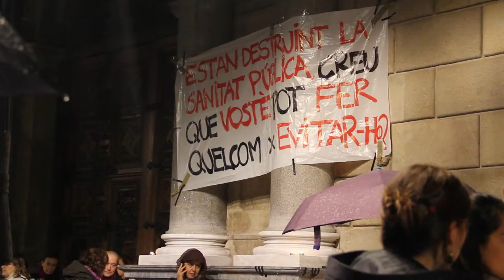Nit de Vetlla per la Sanitat Pública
[Vídeo grabat a les 00:30 de la nit del dijous, quan va començar a ploure amb abundància i la gent va haver de marxar. Gràcies per ser allà resistint sota la pluja per unes retallades que ens afecten a tots/es.]

Dijous 17 de Novembre a plaça Sant Jaume. Més de 200 persones vam fer vetlla per la sanitat pública en un acte trist per les pèrdues imposades i per l'amenaça d'altres futures. Però al mateix temps emotiu per trobar-nos persones de totes les edats i amb el convenciment de defensar la millor sanitat per a TOTES les persones: UNA SANITAT PÚBLICA DE QUALITAT. A la paret del palau de la Generalitat hi van quedar molts missatges per al govern.